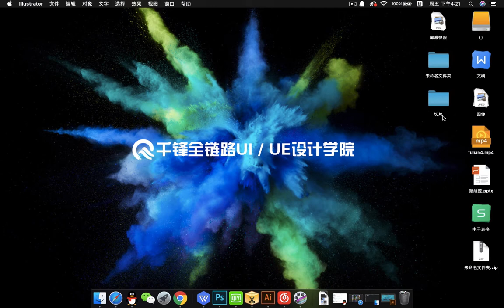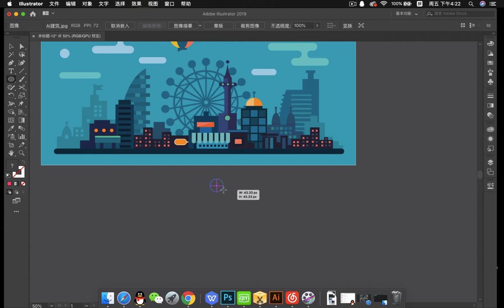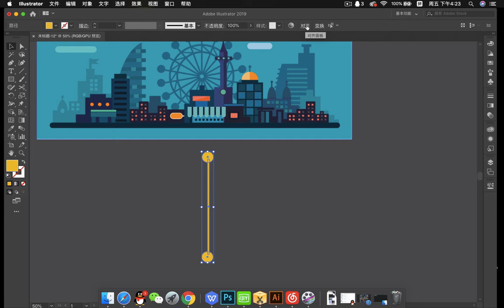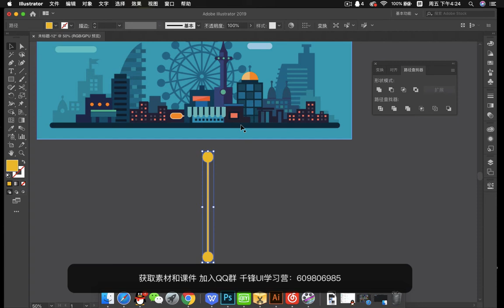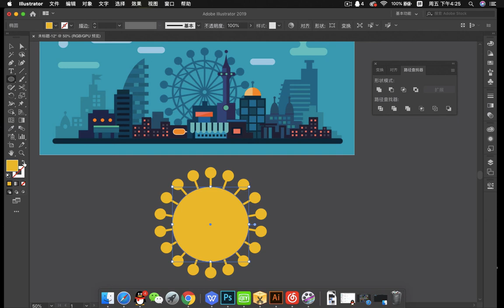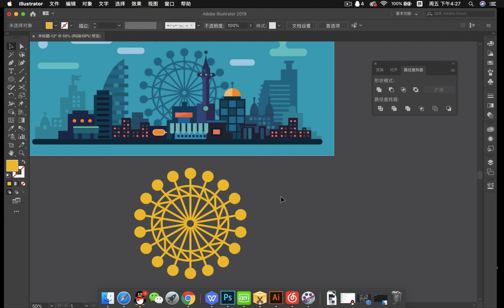千锋UI教程：109 摩天轮插画制作